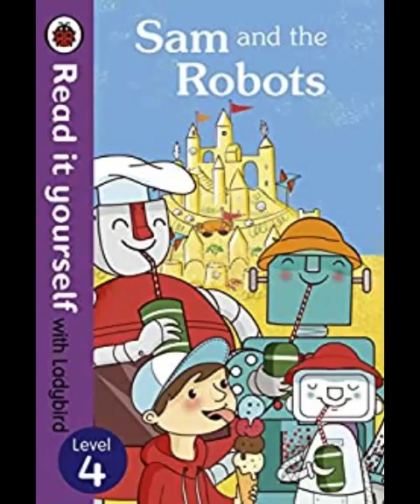Sam and the Robots - Read it yourself with Ladybird (audiobook)